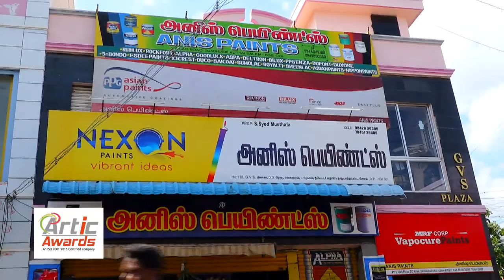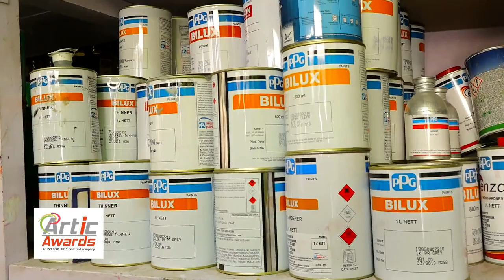ANIS PAINTS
ARTIC AWARDS SALEM